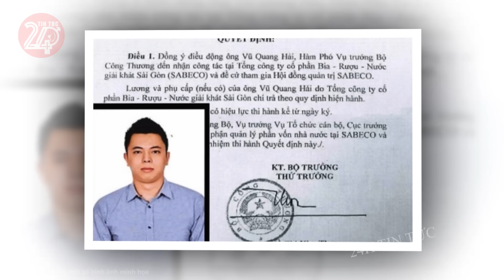Tin tức nhanh và chính xác nhất ngày 10/07/2024 Tin nóng Việt Nam Mới Nhất Hôm Nay